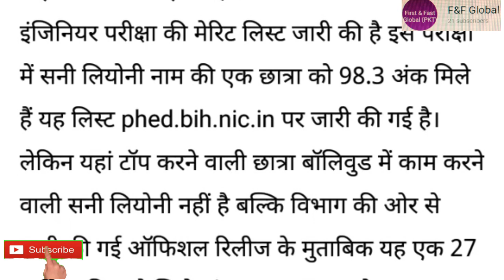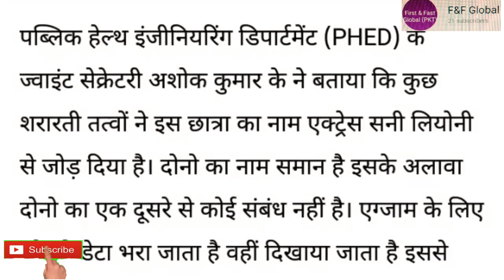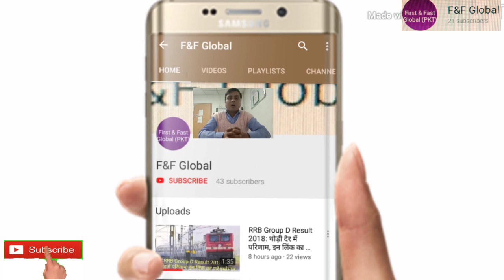Bihar topper 2019 : Sunny Leone did top job in junior engineer exam, minister cleans up